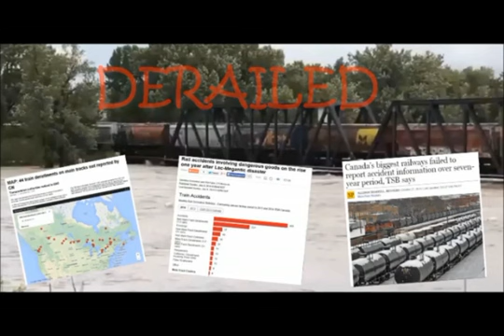Derailed in Canada